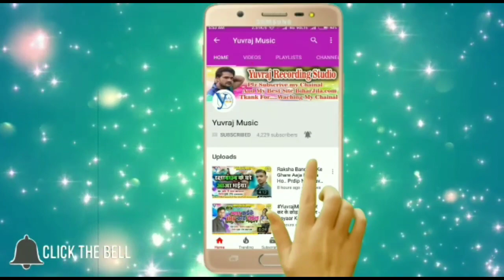पूजब माई के चरन | Satendra Jaggu | Pujab Mai Ke Charan| Superhit Navratri Bhakti Song